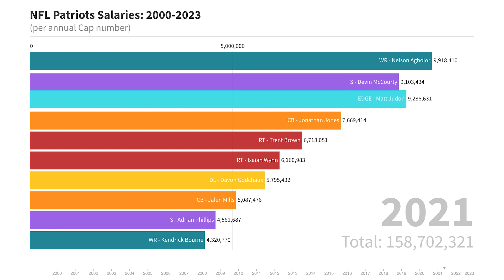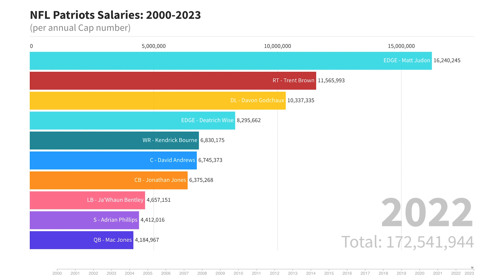Top 10 Highest Paid Patriots Players (2000-2023)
Join us in this engaging video as we embark on a journey through the Salary evolution of Patriots, focusing on the top 10 earners from the year 2000 to 2023.

We'll align these Players for each year, offering a fascinating glimpse into how player compensation has evolved over the years in the ever-evolving landscape of the NFL. Prepare to delve into the intriguing world of sports economics and Patriots salaries.

We hope you enjoy this exploration through two decades of NFL Patriots earnings!

Sources:

OverTheCap.com